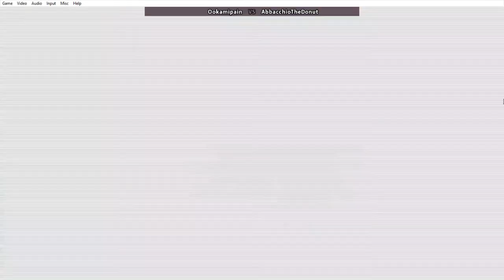Most intense fight of my whole life (Jojo Hftf)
the indonesia player is really good ngl